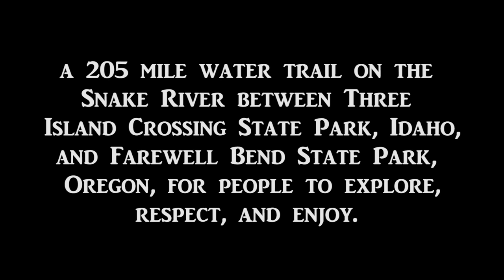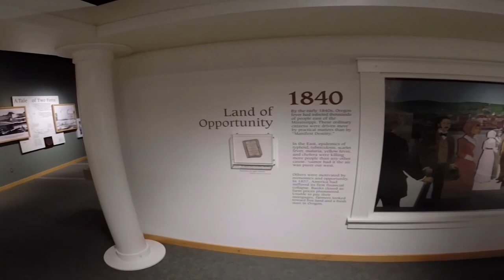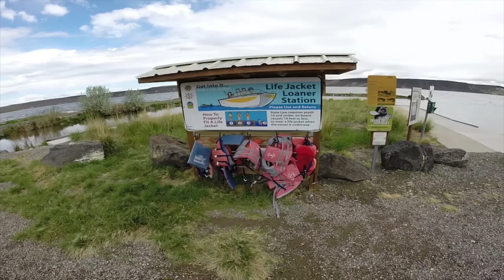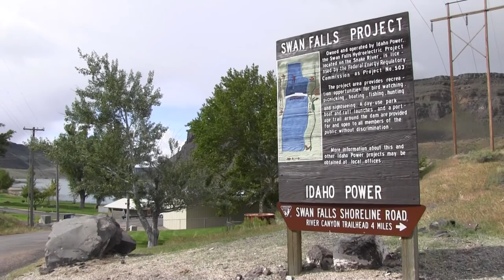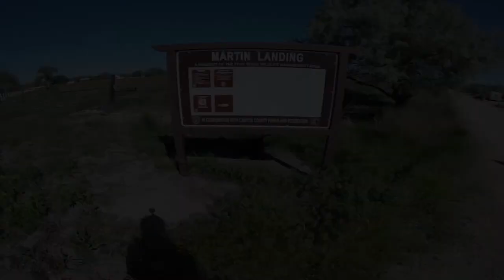Idaho Oregon Snake River Water Trail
A look at the 205-mile Idaho Oregon Snake River Water Trail